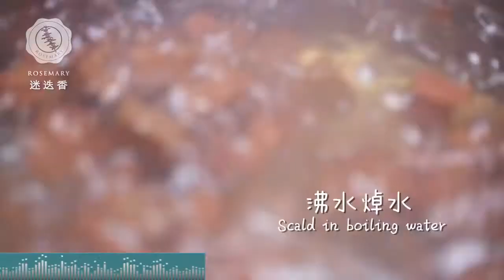【2分鐘學料理】辣炒鴨血..必成教學 (Spicy Duck Blood)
如何優雅的吃辣？
一盤鴨血吃過癮，讓人形象大失！

持續更新中▶